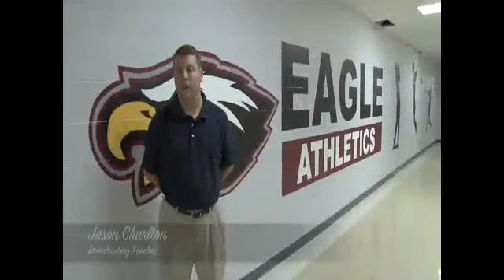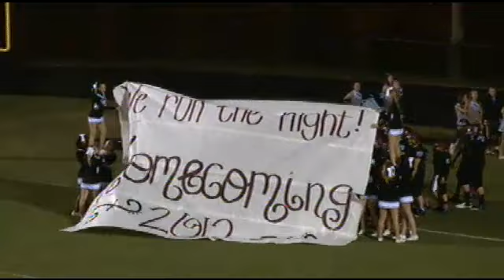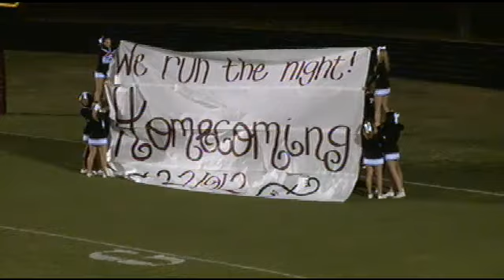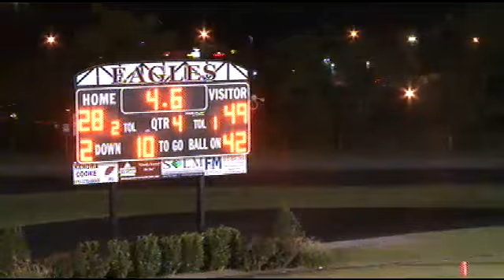Ezell-Harding #44 Dorian Banks runs 64 yds for TD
Ezell-Harding #44 Dorian Banks runs right up the middle for 64 yds and the TD to put the Eagles on top of Franklin Road Academy 28-21.